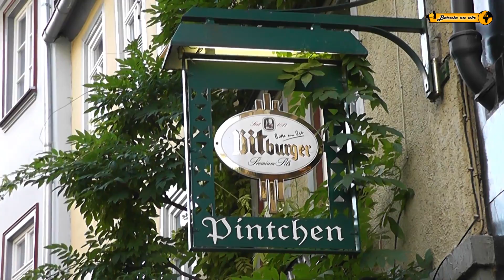Schönheiten von Wetzlar an Lahn und Dill in Hessen / Germany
Schönheiten von Wetzlar

Wetzlar ist eine Stadt in Mittelhessen und ehemalige freie Reichsstadt.
Die wichtigsten Sehenswürdigkeiten befinden sich in der historischen Altstadt mit dem romanisch/gotischen Dom, den Museen und den behutsam restaurierten Fachwerkhäusern. Die Altstadt zieht sich mit Gassen und kleinen Plätzen terrassenförmig zur Lahn und zur alten Lahnbrücke hinab.